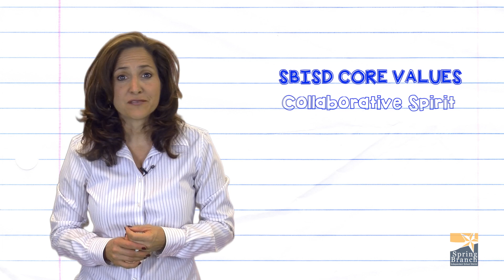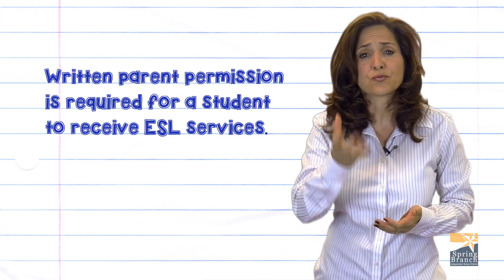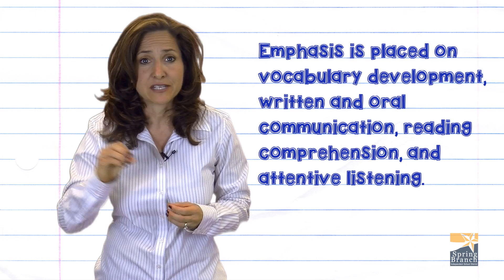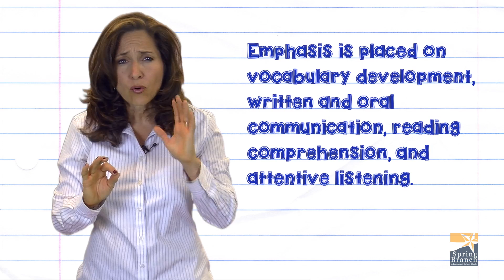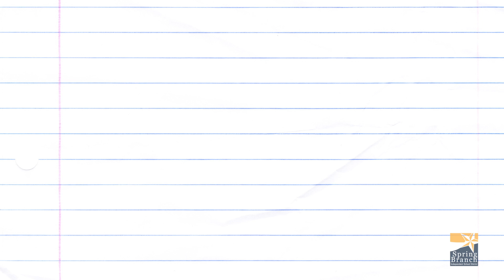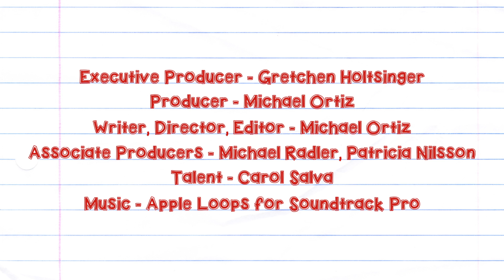English as Second Language - Spring Branch ISD